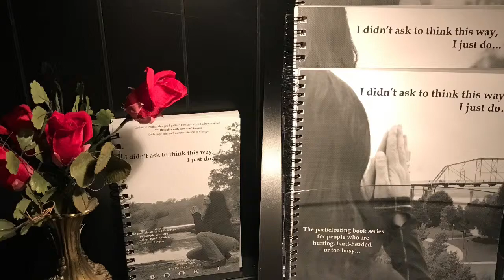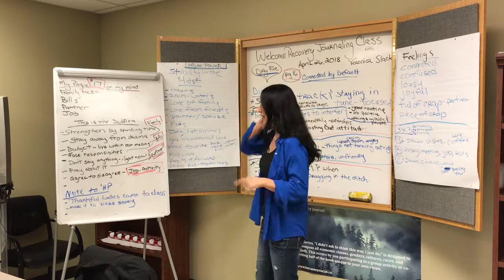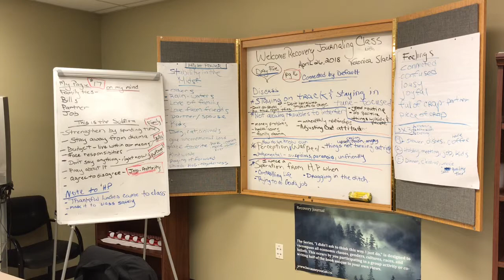Veronica Slack Recovery Journaling Class Day Five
Chattanooga Class Connected By Default